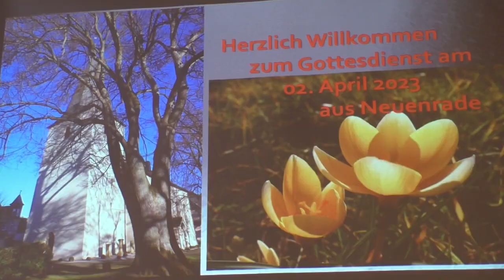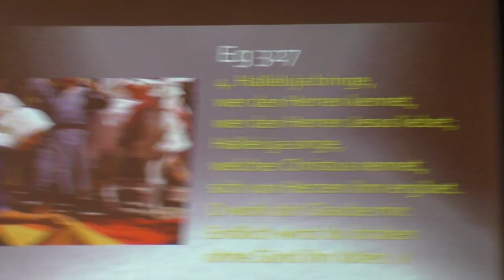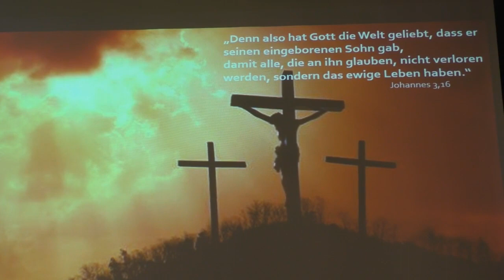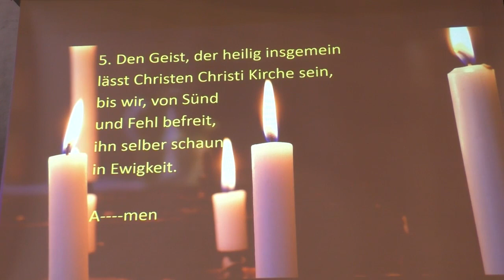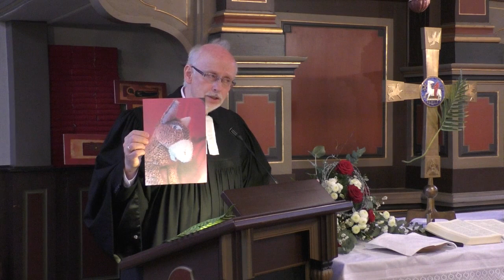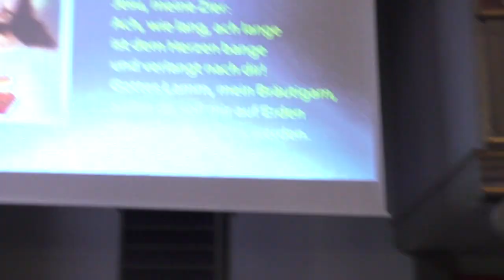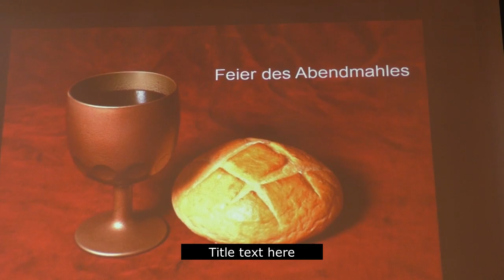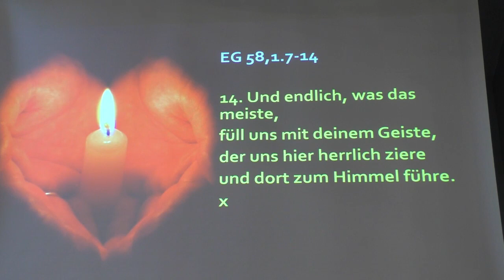GD 02.04.23 Palmsonntag Jesus der König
Gedanken zu Joh.12,12-19 unsere Erwartungen und sein Königtum. Ev. Gottesdienst aus Neuenrade